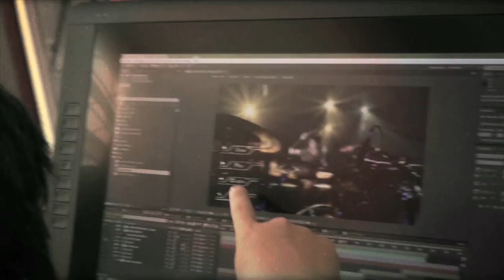Official Trailer Kin Rivera Jr - Live Drumming (HD)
Kin Rivera Jr - Live Drumming - DVD Official Trailer
October 20th / 20 de Octubre 2015
Download free at / Descarga gratuita: